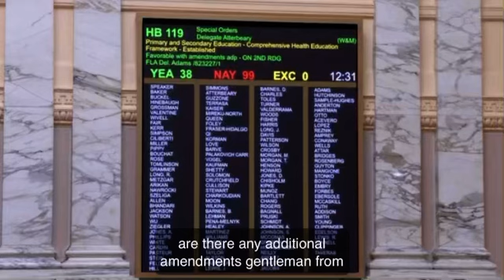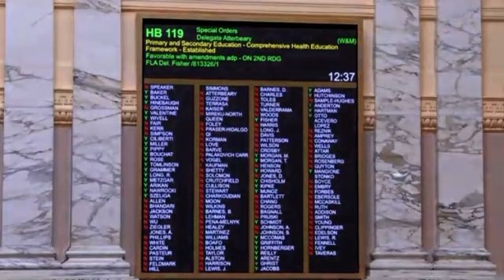School Choice Amendment Denied by Maryland Legislature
Delegate Fisher offers school choice amendment to HB 119. Fisher's amendment would provide State funds to parents of students in failed schools.